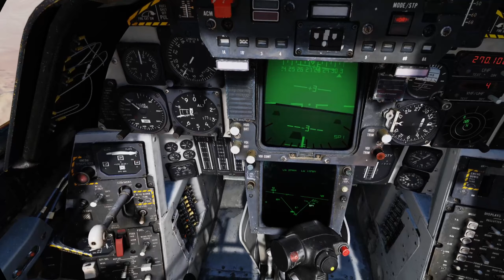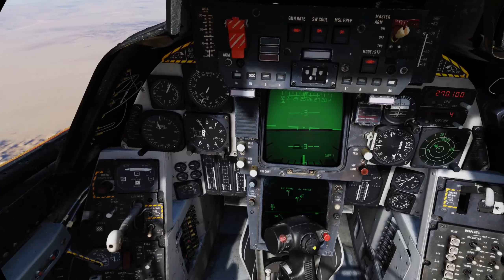Red Flag Training with Chicho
Heatblur F-14B
HP Reverb Pro
VAICOM Plugins